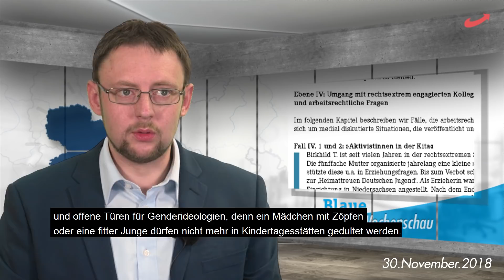Blaue Wochenschau 30.Nov: Zöpfe=völkisch? - Sächsischer Haushalt - Wöller und die Sicherheit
Die Blaue Wochenschau vom 30.November.2018 mit André Wendt und Dr. Rolf Weigand

Heute mit den Themen:
-Was hat die AfD-Fraktion mit dem sächsischen Haushalt vor?
Änderungsanträge zum Doppelhaushalt 2019/2020
-Was halten Sie von der Broschüre "Ene, mene, muh- und raus bist du!",
welche die Bundesfamilienministerin unterstützt?
-Ein Jahr Innenminister Wöller, wie steht es um die innere Sicherheit in Sachsen?